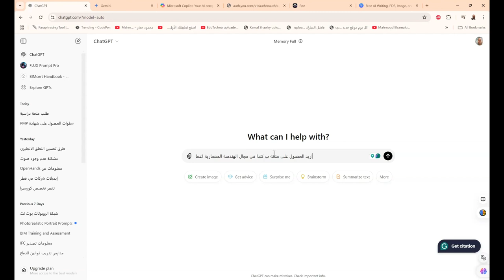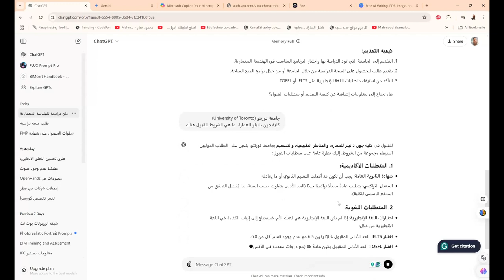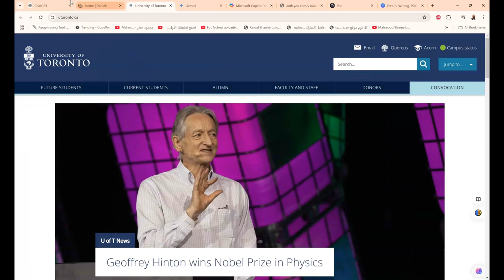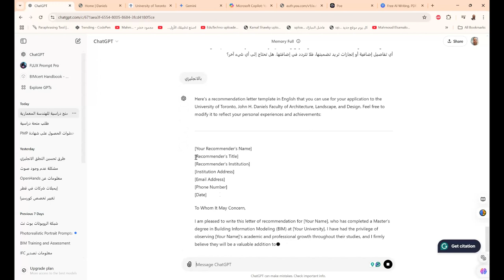ChatGPT كيف تجد منح دراسية بإستخدام الذكاء الاصطناعي وموقع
❤️ روابط التواصل
✅ انستجرام